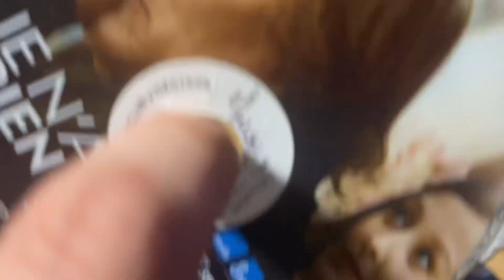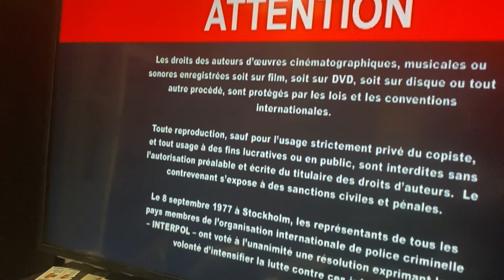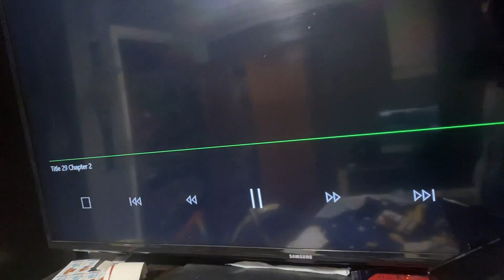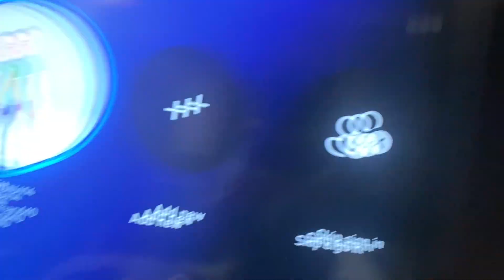Opening to Small World 2013 DVD (French Copy)